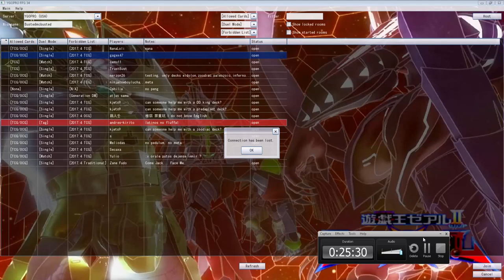YGOPRO DUELS: Dark synchro new banlist same problems...